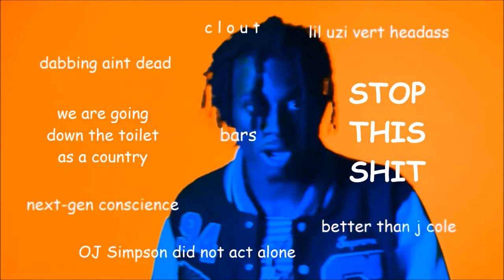The Pinnacle of Hip Hop Music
Pierre would like to stay in the kitchen from now on.